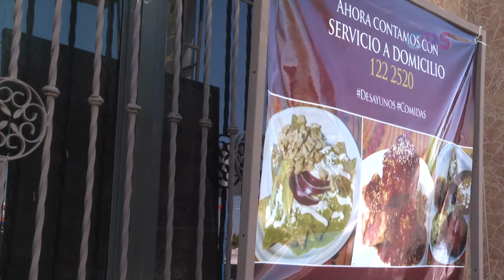Este miércoles inició el cierre de restaurantes en La Paz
Este miércoles inició el cierre de restaurantes en La Paz; se estima será un 90%.